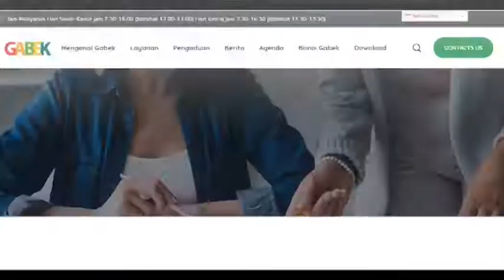Opening Web Gabek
Project kerjasama ISB Atma Luhur dengan kecamatan Gabek dalam hal meningkatkan pelayanan kepada masyarakat Gabek melalui digitalisasi sistem pelayanan berupa Website. yang di rancang oleh Tim IT ISB Atma Luhur.
Diharapkan melalui website ini dapat membantu pegawai di kecamatan gabek dalam meningkatkan pelayanan kepada masyarakat Gabek.

Youtube : ISB Atma Luhur TV
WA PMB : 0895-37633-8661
Link Daftar PMB ISB Atma Luhur: